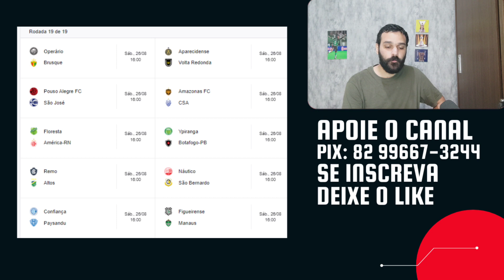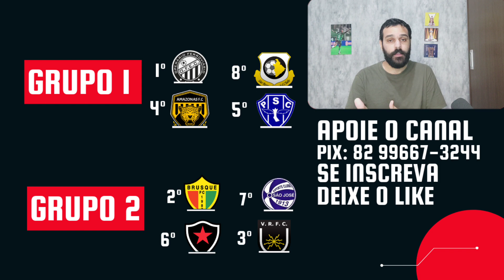SÉRIE C - SE A PRIMEIRA FASE TERMINASSE AGORA, COMO FICARIAM OS GRUPOS 1 E 2 DA SEGUNDA FASE ?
Confira as principais informações do futebol brasileiro, Série "A", "B", "C" e "D". Neste vídeo, veja como tá a luta pelo G8 da Série C. Se terminasse agora, como ficaria a divisão dos Grupos "B" e "C", da segunda fase da competição.